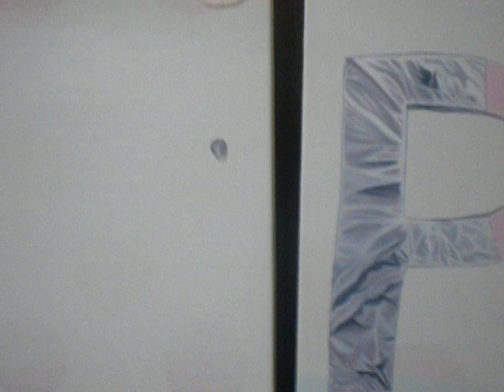Drennen interview.AVI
This is my first interview with Atlanta based artist, Craig Drennen for The studio Visit, the art blog run by Washington DC artist, Isabel Manalo. The studio Visit is a virtual public access forum, TSV introduces professional artists at work in their studios speaking directly to their work through a dialogue with the writer.

In this 5 min video Drennen talks about his recent body of work: One of his controversial painting project, Mistresses series from Timon of Athens.

Isabel is working on updating TSV, so check bak on TSV later for a full interview and more images.